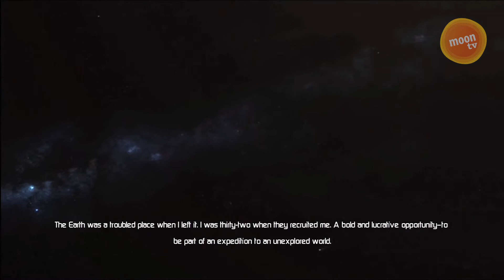Ensivilkaisu: Lost Planet 3